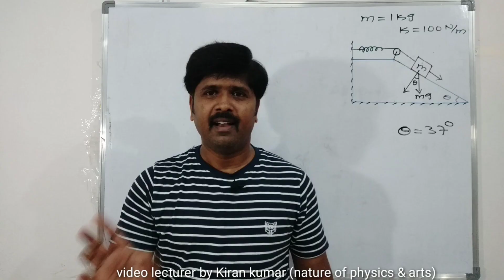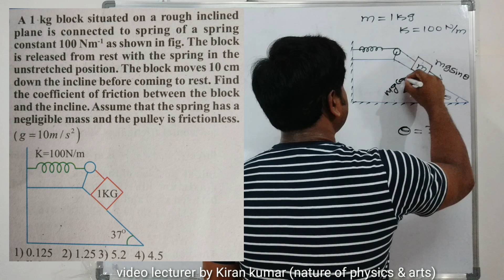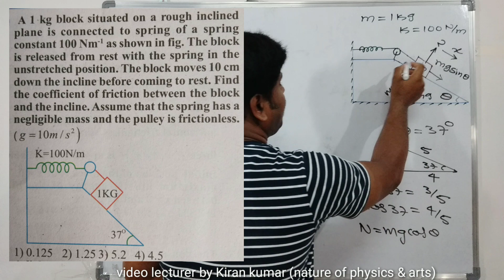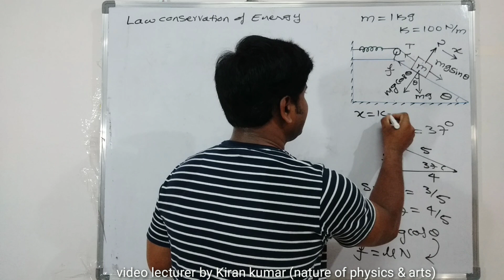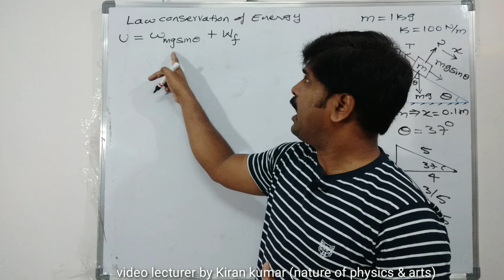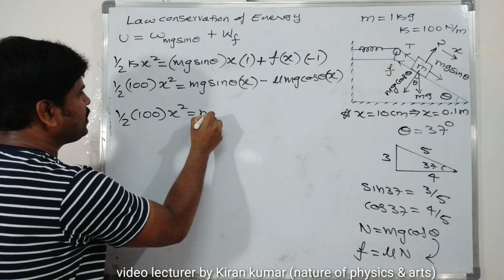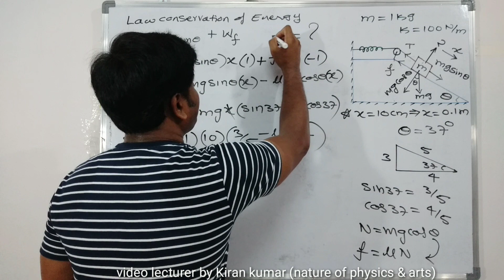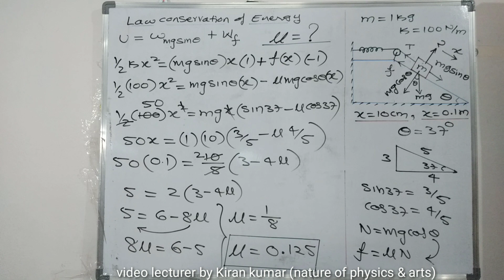5) a 1 kg block situated on a rough incline plane is connected to Spring of spring constant 100N/m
1 kg block situated on your rough inclined plane is connected to a spring of spring constant 100 Newton per metre as shown in the figure. the block is released from rest with spring in the unstitched to position. the block move 10cm down the incline before coming to rest. find the coefficient of friction between the block and the incline, assume that spring has negligible mass and the pulley is a friction less
Kiran Kumar sir

Numerical from work energy and power
Basic chapters of physics for jee,
jee mains physics important chapters,
How to study physics for jee mains